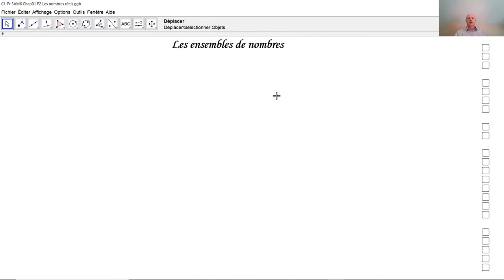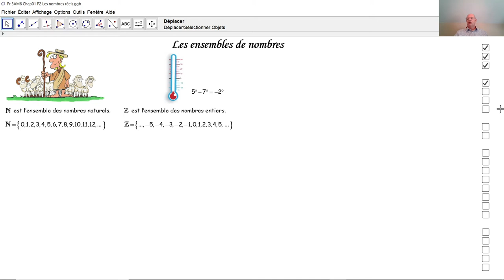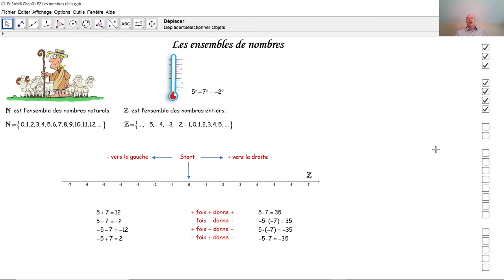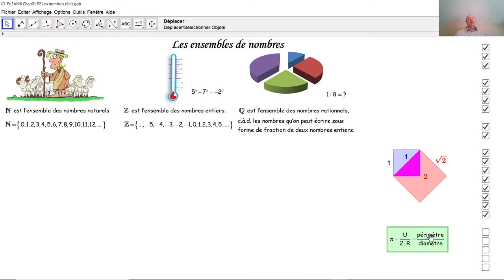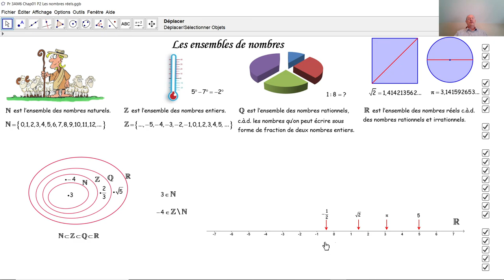Les ensembles de nombres F3001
F3001 Nous subdivisons les nombres réels en nombres naturels, nombres entiers, nombres rationnels et nombres irrationnels.